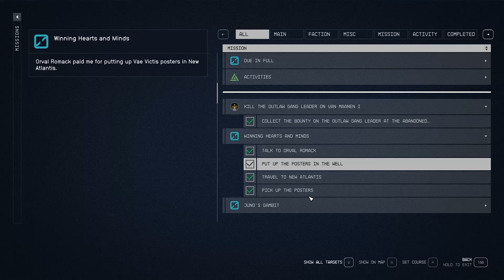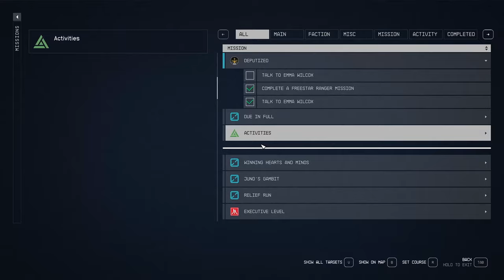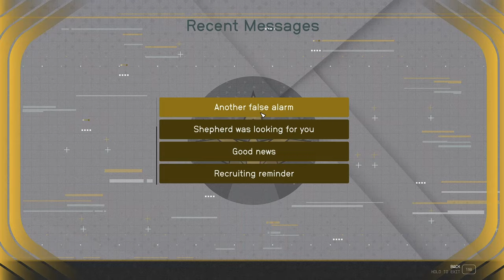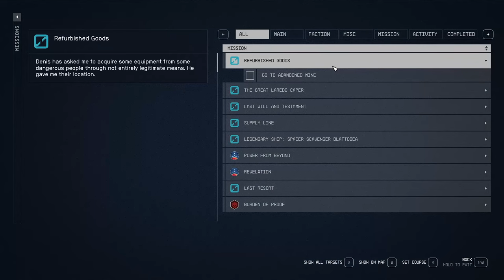Waggoner Farm - Starfield 085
Upon our return  to Emma Wilcox, we are officially deputised and she asks us to travel to Waggoner Farm with her to assist Mikaela Waggoner as she has had a visit from some ruffians. We track down the ruffians and they appear to  be hired mercs and have a stolen Hopetec ship too...